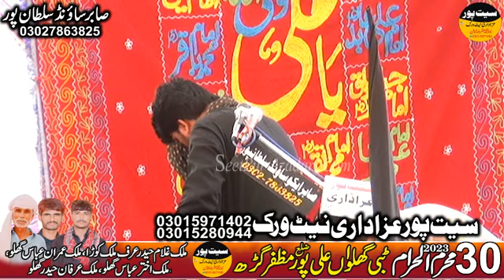zakir hasnain hanif 30 muharram